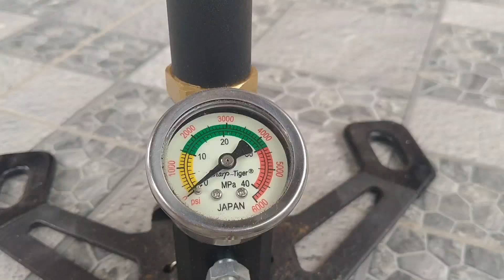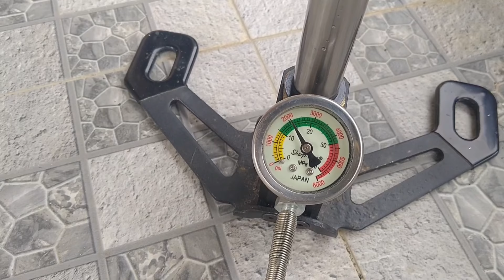Cara memompa senapan PCP - dengan baik dan benar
Tutorial menggunakan pompa pcp untuk mengisi senapan angin pcp dengan baik dan benar.
Pada video kali ini saya mencoba membagikan tips mengisi senapan angin PCP menggunakan pompa pcp. Semoga video saya ini bisa bermanfaat bagi orang lain.